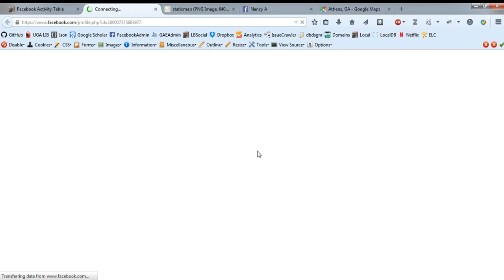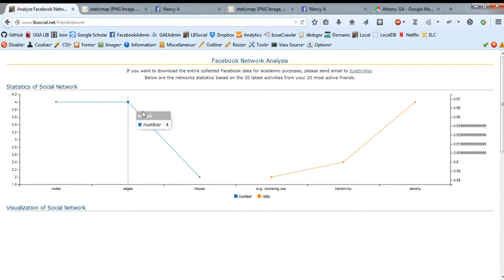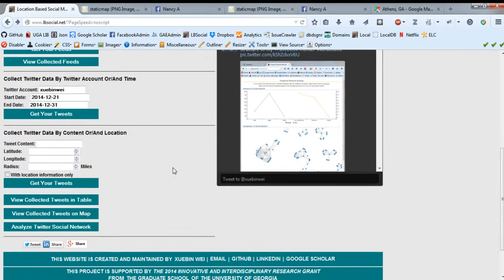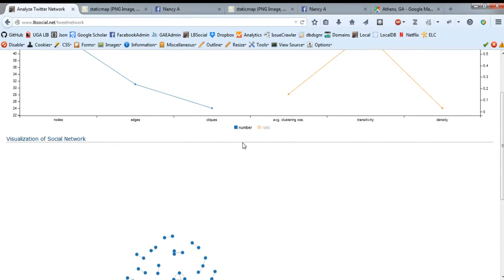Demo of LBSocial Website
Demonstration of how extract, visualize and analyze social media data from Facebook and Twitter.